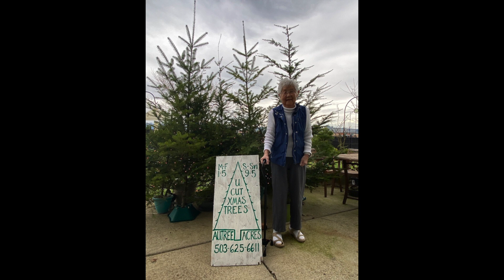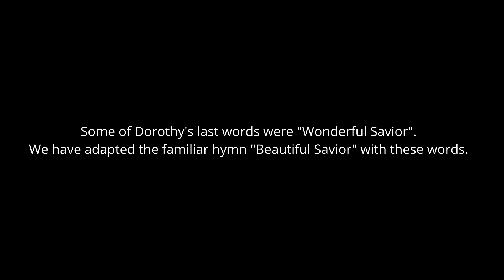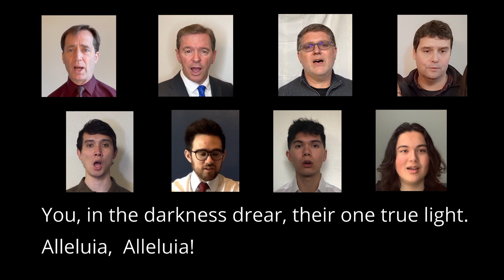Dorothy Au Memorial